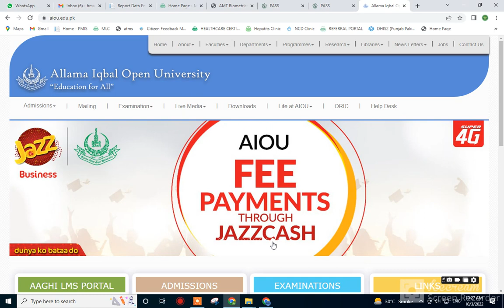AIOU Autumn 2022 Admission Last Date || Matric/FA/BA/ADP/BS/MA/MSc/MPhil/PHD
In this video i will share you what Last Date Assignment aiou of Spring 2022
The Allama Iqbal Open University (AIOU) announces the new admission 2022 Matric, Intermediate, BS, MSc, MPhil, MS and PhD for the semester of Spring or Autumn. The latest admissions have been published officially. You can find here fresh admission in AIOU for Spring semester. All the interested students are advised to get admission before the deadline mentioned on advertisement. You can always find here latest aiou admissions and you can confirm from AIOU official website: aiou.edu.pk. The last date for submission of application form is 6th September 2022 (For Matric, FA and I.Com) and 22nd August 2022 (For BS, MBA, MPhil/MS and PhD Programmes). The last date for AIOU admissions open 2022 autumn phase-2 for international students is fixed on 20th October, 2022.

AIOU New Admissions 2022 Autumn Semester Opening Date: The Allama Iqbal Open University has announced today about the AIOU new admissions for the Semester Autumn 2022 will be start from 1st September 2022. All the interested candidates are informed to apply for desired admission. The AIOU has opened the admissions ion the following degrees; B.Ed BS BA (Associate Degree) BBA Certificate Courses

AIOU Admission in Matric/FA: According to the latest advertisement of Allama Iqbal Open University, the last date for admission in Matric and Intermediate is fixed on 6th September 2022.   [ New ] AIOU Extends Admission in MA/MSc: AIOU has extended the date of online Admission with late fee for MA/MSc ODL (Fresh + Continuous students) till 30th June 2022. The students shall be able to pay fee challan forms valid till 4th July 2022.
And please as soon upload your assginmentsI AM HAFIZ MUHAMMAD AYUB